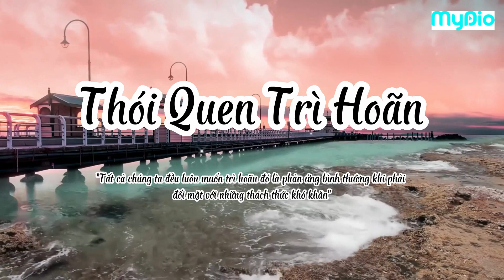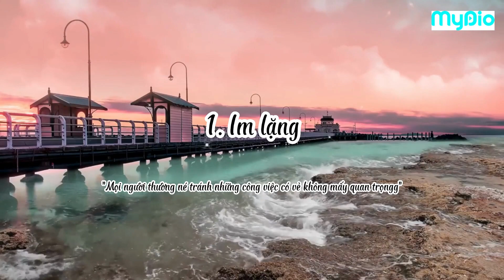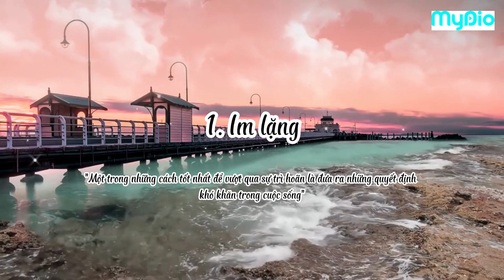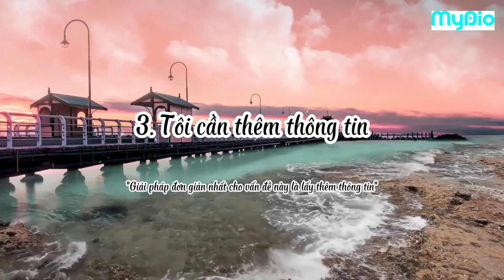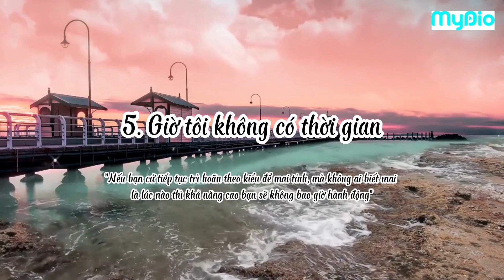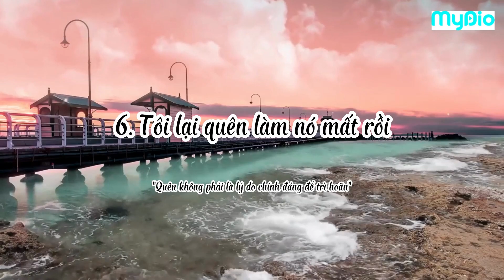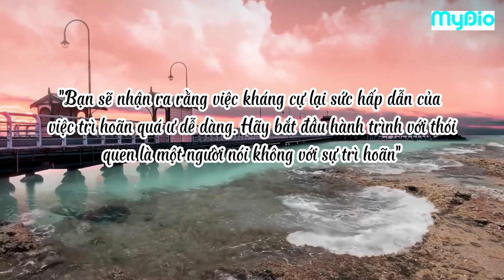Sách nói "Ngay bây giờ hoặc không bao giờ" | Thói quen nhỏ thay đổi sự trì hoãn của bạn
Những lý do cho sự trì hoãn của chúng ta thường được nảy sinh  ở nhiều trương hợp trong cuộc sống. Trong video này, Mydio sẽ cùng bạn đi tìm hiểu về vấn đề tại sao những lý do của sự trì hoãn được sinh ra và cách giải quyết chúng. Hãy cùng xem Video với Mydio nhé.

Nghe trọn sách nói "Ngay bây giờ hoặc không bao giờ" - sách nằm trong top sách hay nhất 2023 tại: